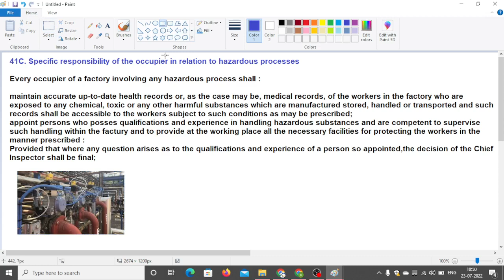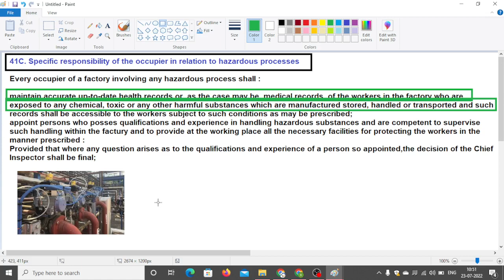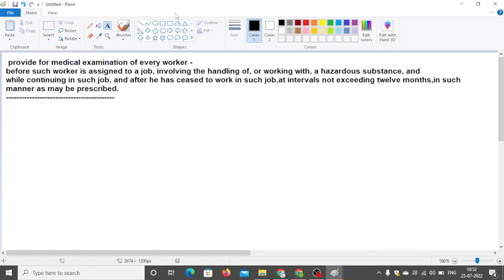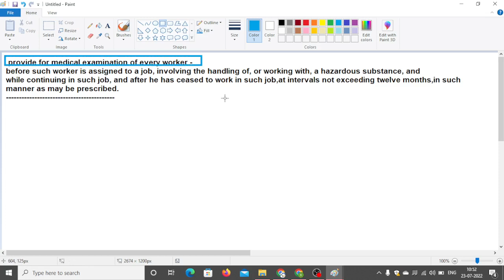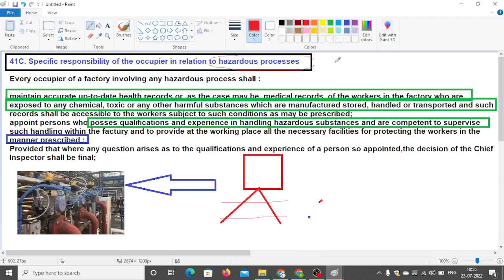Factories Act 41 C In Hindi || Safety In Factories Act